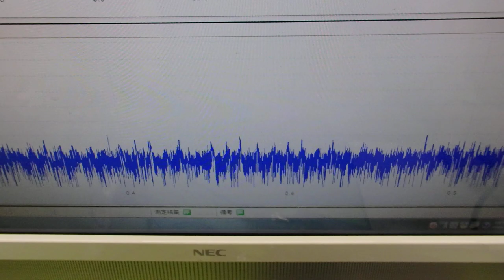メガヘルツの超音波発振制御プローブ ultrasonic-labo